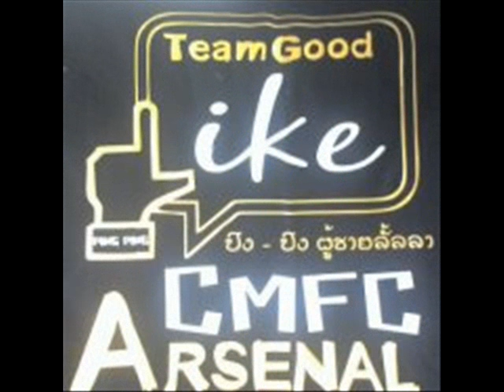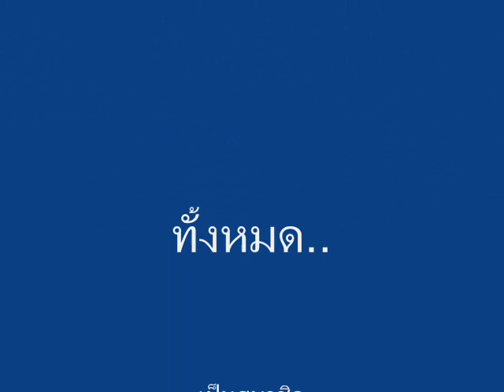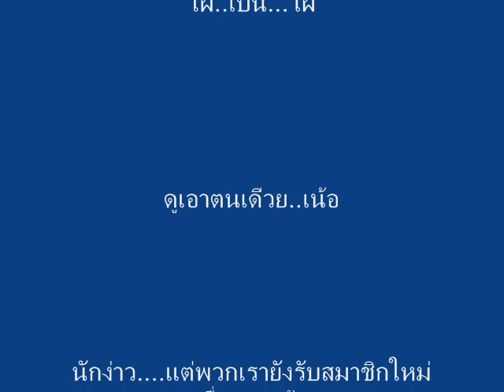Movie P A D ink tattoo